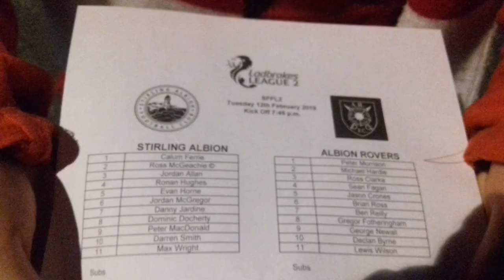Stirling Albion v Albion Rovers, 12 February 2019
My vlog of the SPFL League 2 match between Stirling Albion and Albion Rovers, 12 February 2019, at Forthbank Stadium, Stirling.

It wasn't the goal fest of the last meeting, but a late Dylan Mackin goal gave us all three points.

It's the way we play, it's the way we score
It's the way we're winning at half past nine
Rave on Stirling Albion!